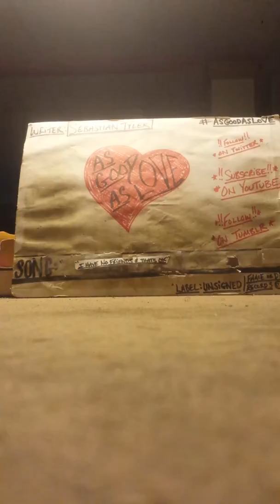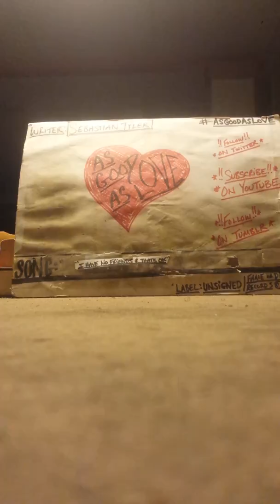AsGoodAsLove- "I Have No Friends & That's Ok" (demo)/c.7.2018.APG